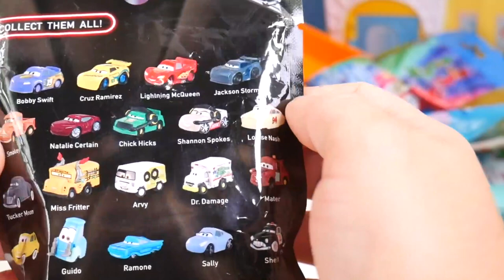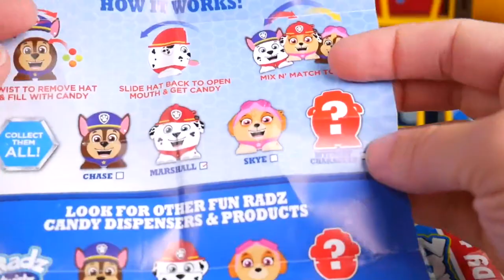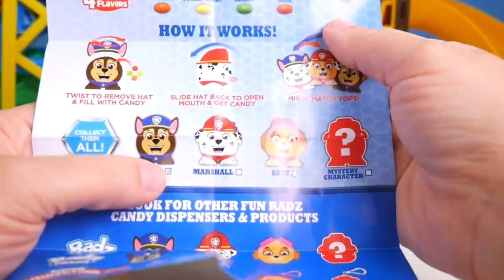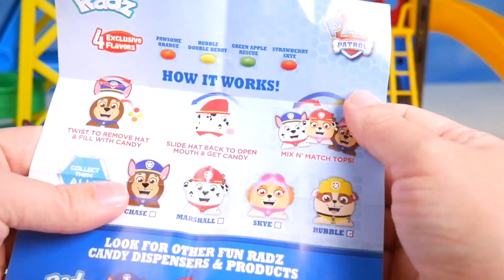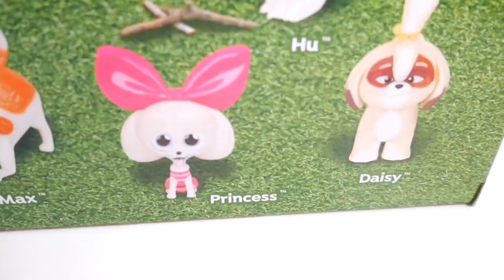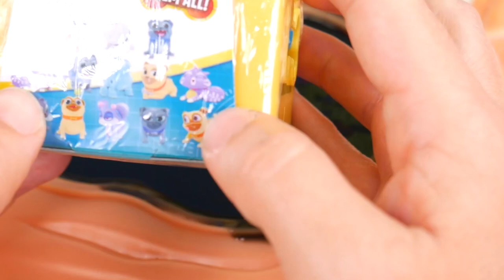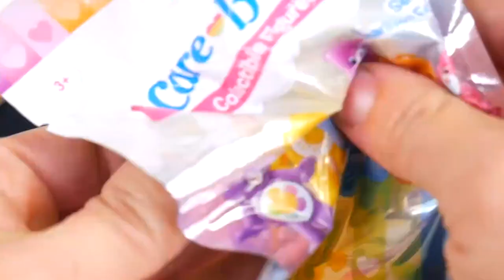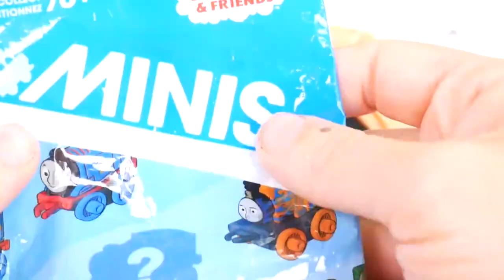LOL OMG Makeover with DIY Build A Pup and Big Sister Hospital Doll